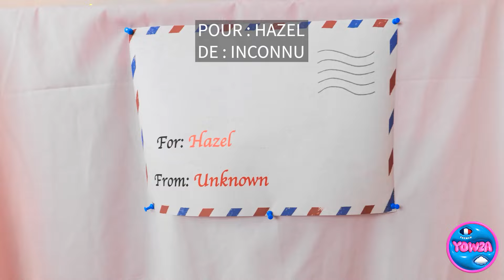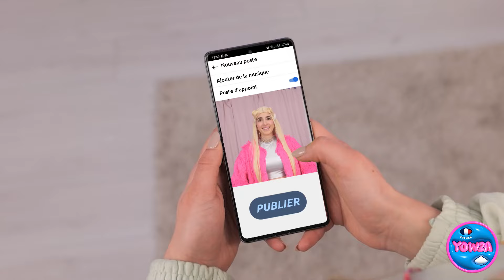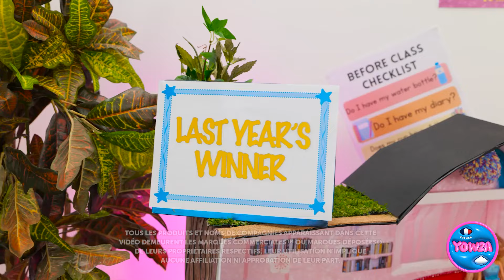DÉFI POUPÉE RICHE CONTRE PAUVRE || Transformation stupéfiante de Barbie par 123 GO !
Prêts à assister à la magie ? Regardez le défi ultime Poupée Riche contre Poupée Pauvre alors que nous transformons des poupées Barbie en créations époustouflantes 💎💔 Des relookings luxueux aux transformations créatives faites maison, voyez comment le style rencontre l'imagination !

Regardez jusqu'à la fin pour quelques transformations de poupées à couper le souffle !